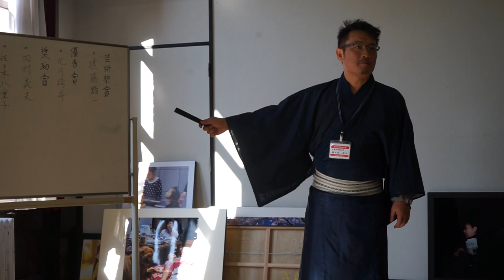第70回岩手芸術祭写真部門公開審査総評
アサヒカメラ編集長佐々木広人氏